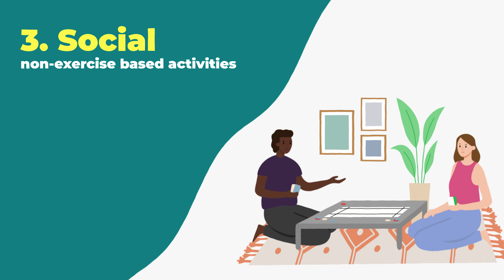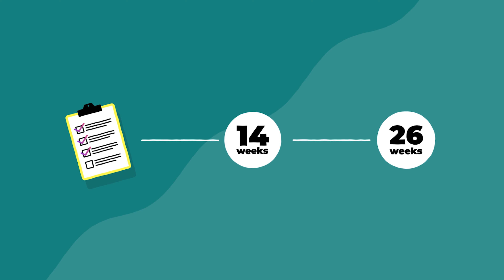The READY Trial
This research trial is looking into whether physical activity improves symptoms of depression in young people. The research team are looking for young people (aged 13-17) with low-mood or depression in Hertfordshire, Bedfordshire and Norfolk who would like to take part.